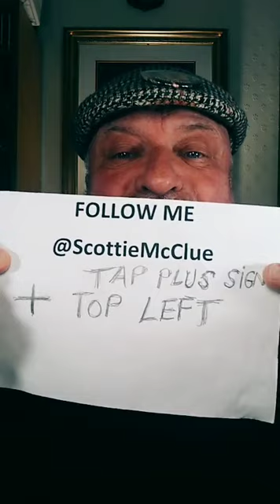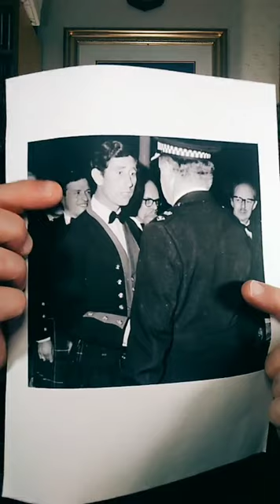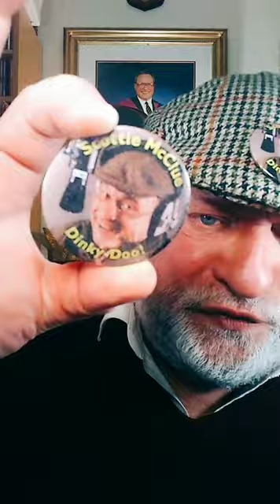3 TIKTOK LIVE #9421 @ScottieMcClue VIDEO TALK SHOW